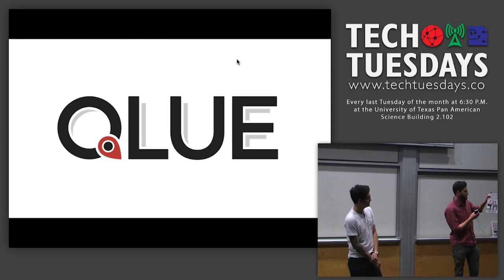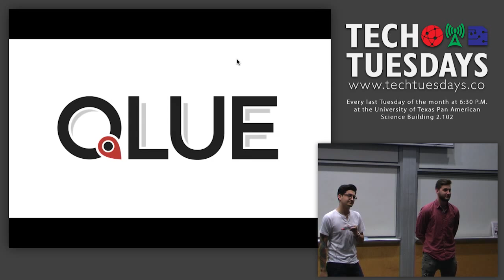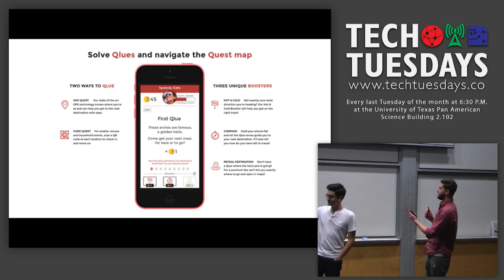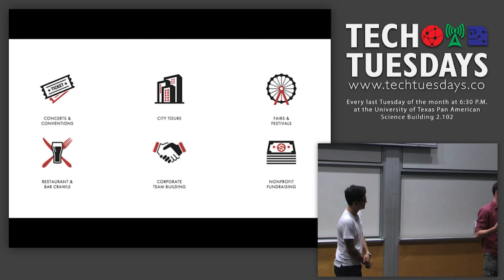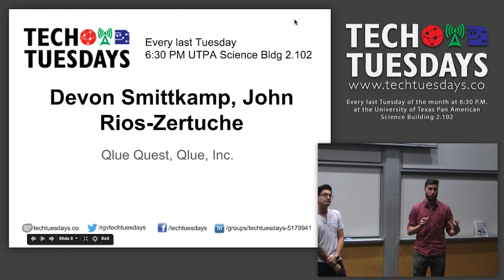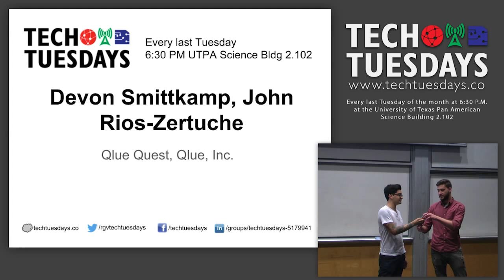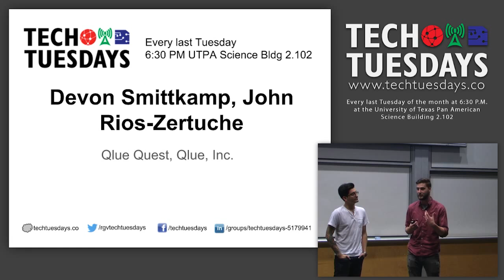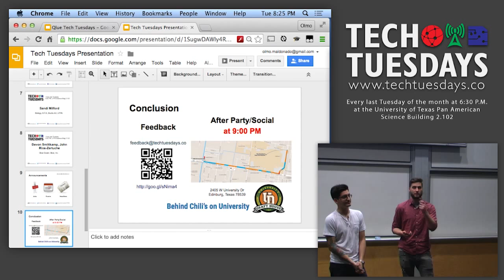Qlue Quest Team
In this video, Devon Smittkamp and John Rios-Zertuche gives us a follow-up on Qlue Quest. Qlue Inc's scavenger hunt mobile game app.